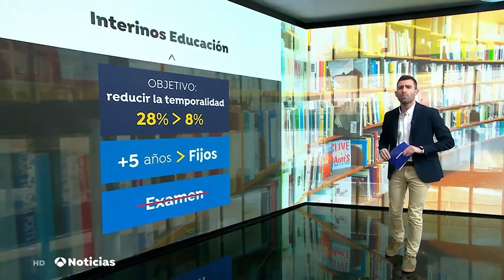El Decreto de Educación que ayudará a los opositores 🔸 MasterD en A3 Noticias 📺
¡Atención profesores! Llegan cambios importantes en el sistema de acceso a una plaza en la enseñanza pública. El Gobierno acaba de aprobar una nueva norma, el objetivo es reducir la temporalidad en el sector educativo al 8%.

La principal novedad es que los interinos que lleven más de 5 años en su puesto puedan convertirse en fijos a través de un concurso y sin tener que pasar un examen. En los próximos años, miles de trabajadores públicos van a jubilarse y eso ha hecho que muchos decidan ponerse a estudiar para convertirse en funcionarios.

El número de opositores se ha incrementado un 30%. Repasamos toda la información de la mano de Antena 3 Noticias.

DVD040649